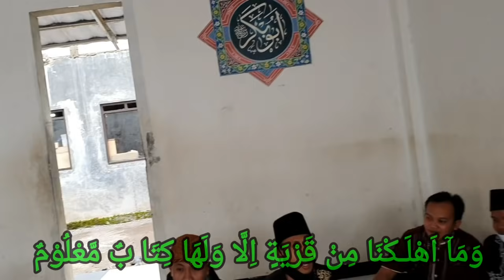santri mumin mubarok tes lagu bayati jawabul jawab versi baru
pengajian mujawwad ponpes mq almumin belajar maqom bayati